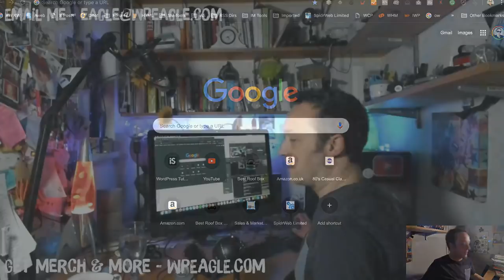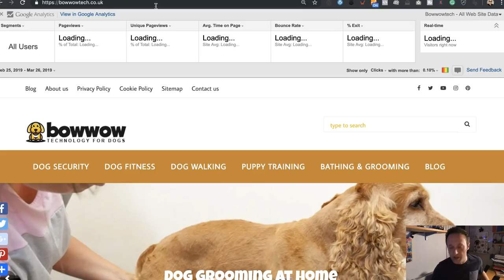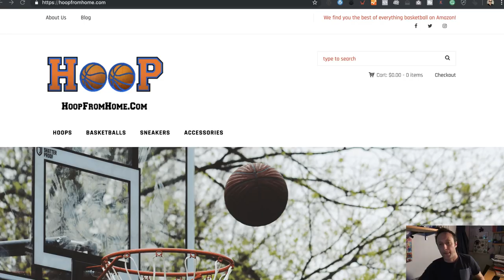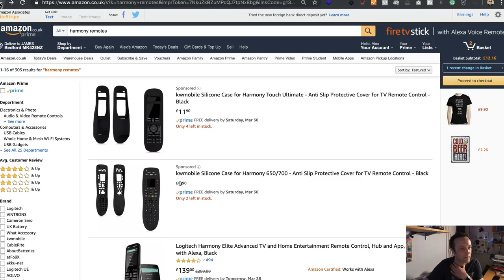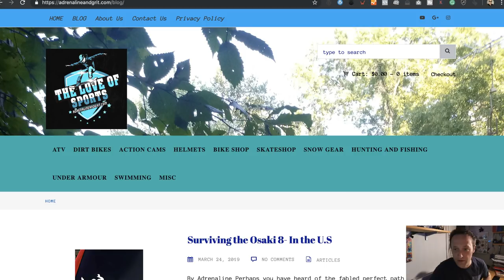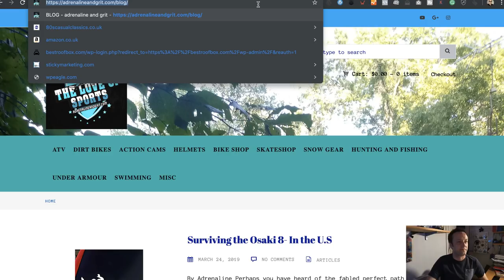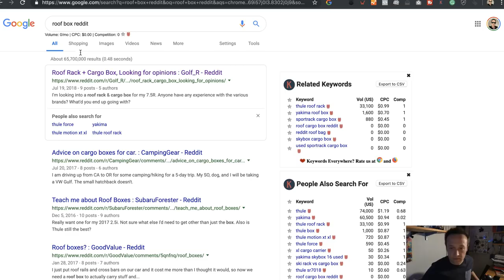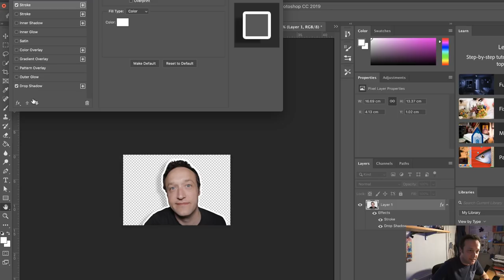ABSOLUTELY ANYTHING Q & A LIVE + SITE REVIEWS